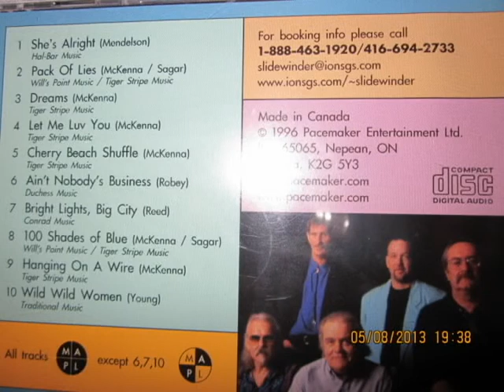Let Me Luv You Mike McKenna & Slidewinder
McKenna

Mike McKenna                 Guitar and Vocals
Ron (Jake) Jacobs            Sax and vocals
Denny Gerrard                  Bass
Rob (Robo) MacPherson   Keyboards
Bruce (Lurch) Brooker       Drums
Other players
John Panchshyn                Sax

Play Loud and Enjoy!